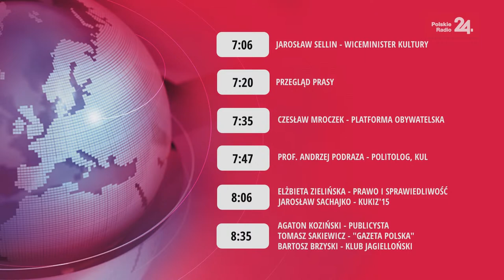Poranek Polskiego Radia 24 - Jarosław Sellin, Czesław Mroczek, Andrzej Podraza, Elżbieta Zielińska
Dzisiejsze rozmowy prowadzi Stanisław Janecki.
🎙 7.06 - "24 PYTANIA" - Jarosław Sellin, wiceminister kultury i dziedzictwa narodowego
🎙 7.35 - "24 PYTANIA" - Czesław Mroczek (PO)
🎙 7.47 - "TEMAT DNIA/GOŚĆ PR24" - prof. Andrzej Podraza (KUL)
🎙 8.06 - "DWIE STRONY" - Elżbieta Zielińska (PiS) i Jarosław Sachajko (Kukiz ‘15)
🎙 8.35 - "DEBATA PORANKA" - Agaton Koziński, publicysta, Tomasz Sakiewicz ("Gazeta Polska"), Bartosz Brzyski (Klub Jagielloński)